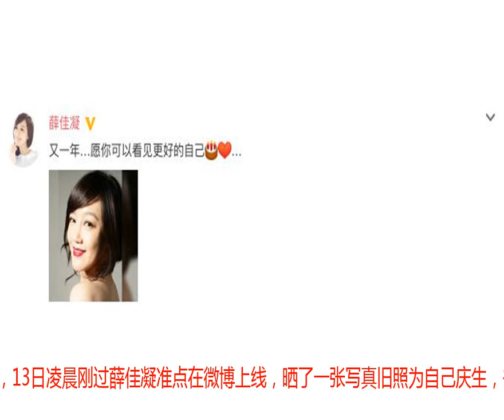胡歌前女友薛佳凝庆40岁生日，14个字透露心愿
8月13日，是薛佳凝40岁的生日，13日凌晨刚过薛佳凝准点在微博上线，晒了一张写真旧照为自己庆生，并写下40岁的生日愿望：“又一年……愿你可以看见更好的自己”。照片中的她几乎不见岁月痕迹，短发红唇，成熟又俏皮，仍旧是当年笑容元气的“哈妹”模样。闺蜜王冠第一时间在微博晒照为薛佳凝庆生：生日快乐宝贝贝，图二大屏上的歌词是我们这些好朋友和家人对你的祝福然后，我会永远陪你看天，看山，看花，看草，看海，走天涯…已经40岁的薛佳凝，《粉红女郎》走红，近些年不拍戏却始终因为和胡歌的恋情被关注。但是她本人几乎没理会过这些传闻，生活的潇洒自在。前段时间她在微博晒出一组和好友外出的照片，照片中薛佳凝穿着打扮尽显青春活力，不管是精神状态还是皮肤状态都非常好。